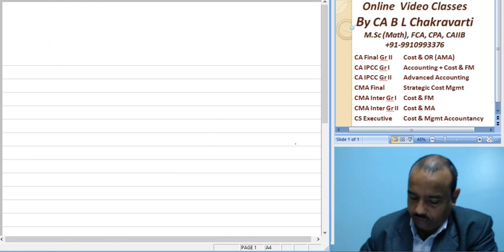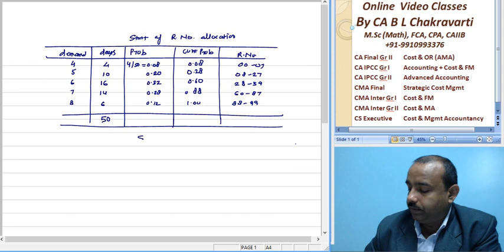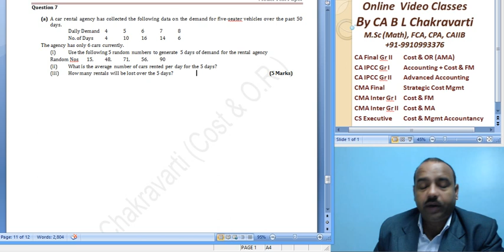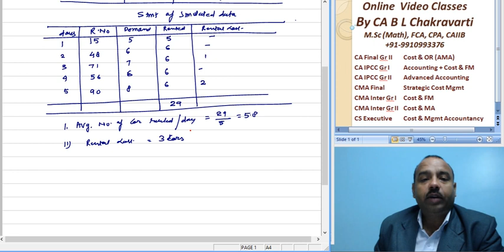Lect 495 May 11 Q 7 a